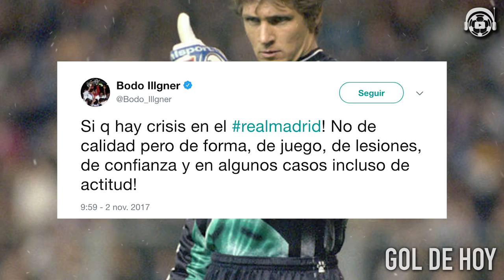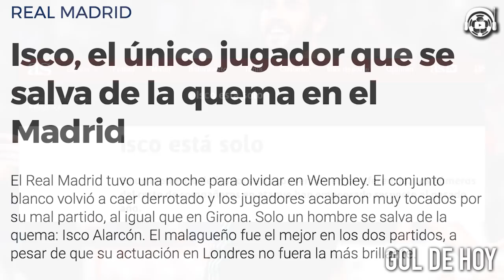Fuerte declaración: Cristiano habla de James | El mundo hunde al Madrid